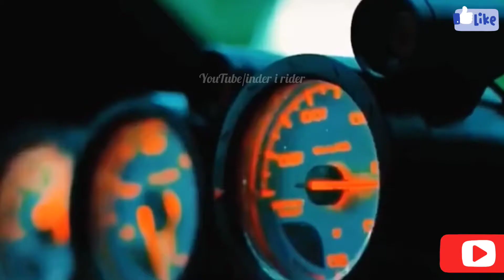Etios Modified | Etios Liva Modified | Toyota | inder i rider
Best Etios liva modified
Toyota Etios
Modified cars
Andy stereo
inder i rider